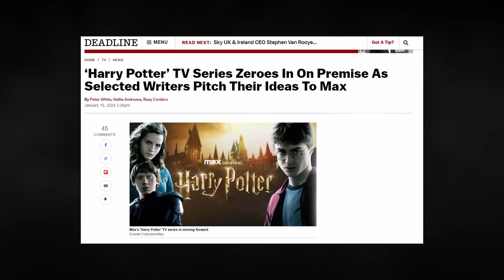4 Writers Pitch Ideas for New Harry Potter TV Show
A new report from Deadline reveals the Harry Potter television reboot is inching ever closer to becoming a reality. We also get our first look at 4 different names who could potentially lead the project.

The latest update from Deadline indicates the project is ramping up. Multiple writers have already met with Max and WB executives to make pitches on how they would go about retelling the Potter story.

4 Writers Pitch Ideas for New Harry Potter TV Show

🎮 | Epic Creator Code: RACONTEUR

⚡Official Details

A new scripted Harry Potter television series is coming! The series will be a faithful adaptation of J.K. Rowling’s original Harry Potter books, marking a momentous new chapter for the Wizarding World. Here’s everything we know so far.

In April 2023, it was revealed at Warner Bros. Discovery’s Max Streaming Press Event that the Harry Potter books are to be adapted into a new TV series.

The news comes in tandem with the announcement that US streaming giant HBO Max will soon become Max – and the new Harry Potter television series will be a Max Original when it launches in the US. .

The new adaptation will introduce you to a new cast for a new generation of fandom, and will be full of the fantastic detail, much-loved characters and dramatic locations we have loved for over 25 years. Each season will be authentic to the original books and bring Harry Potter and his incredible adventures to new audiences around the world.

The Harry Potter books were first adapted for the screen back in 2001, paving the path for what would become a beloved 8-film series that we still celebrate today. They will always be at the heart of the magic, but we are excited to hear we will have the opportunity to relive these stories in exciting new ways.

Casey Bloys, chairman and CEO of HBO and HBO Max Content described Harry Potter as a ‘cultural phenomenon’.

“We are delighted to give audiences the opportunity to discover Hogwarts in a whole new way,” he said. “Harry Potter is a cultural phenomenon and it is clear there is such an enduring love and thirst for the Wizarding World. Television and J.K. Rowling, this new Max Original series will dive deep into each of the iconic books that fans have continued to enjoy for all of these years.”

J. K. Rowling, who will serve as an Executive Producer said of the news: “Max’s commitment to preserving the integrity of my books is important to me, and I'm looking forward to being part of this new adaptation which will allow for a degree of depth and detail only afforded by a long form television series.”

📰 Sources

#️⃣Hashtags